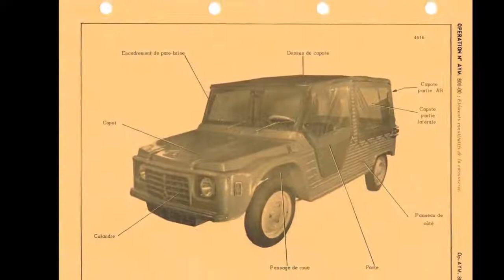Citroën Mehari - Service Manual - Manuel de Reparation - Parts Catalogue - Wiring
English and French Service Manual, in PDF format, for Citroën Mehari.